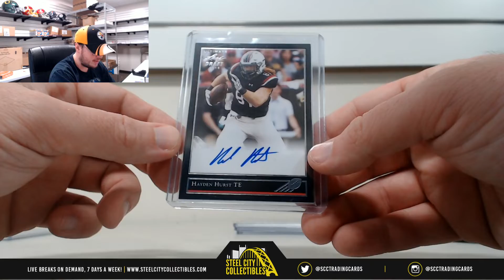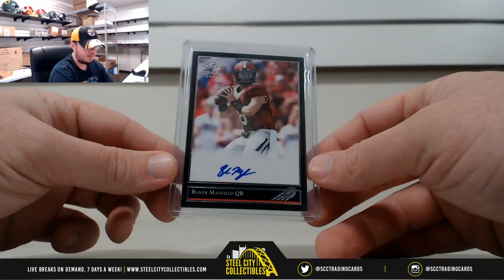2018 Leaf Ultimate Draft FB Hobby Box Live Break - Albert